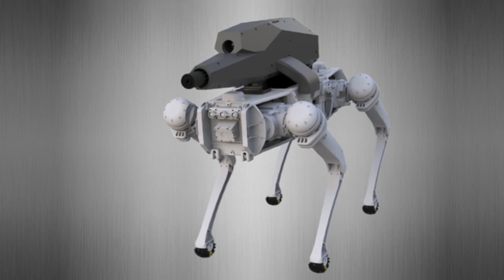Oh Great They're Putting Guns On Robodogs Now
So hey they've started mounting sniper rifles on robodogs, which is great news for anyone who was hoping they'd start mounting sniper rifles on robodogs.